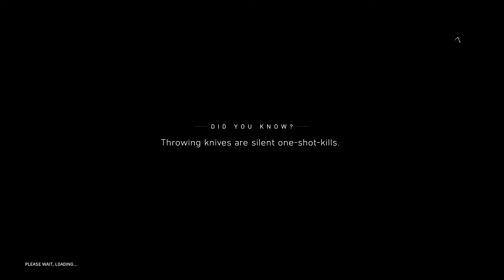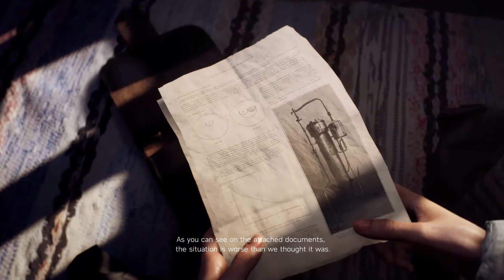Battlefield V : Kasih Sayang (Chapter 2 Eps.2)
Disini saya akan memainkan sebuah chapter kedua dari seri Battlefield V

Setelah berhasil menyelamatkan Ibunya, Solveig dan astrid berusaha mencuri beberapa dokumen yang berisiskan rencana Jerman untuk Norwegia. Pada akhirnya mereka berhasil keluar dari pebrik tersebut, namun sayangnya mereka terkepung oleh pasukan Weber.

Disiniliha Astrid menampakkan kepedulian dan keselamatan anaknya dan misinya, dengan mendorong anaknya tersebut ke jurang, dan mengorbankan dirinya untuk ditangkap, agar anaknya bisa menjalankan misinya dengan sukses.